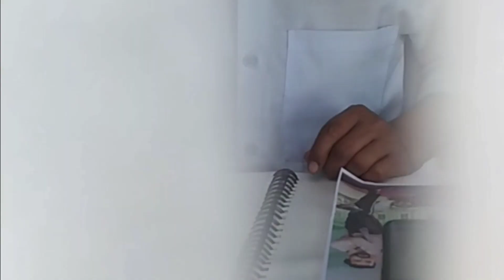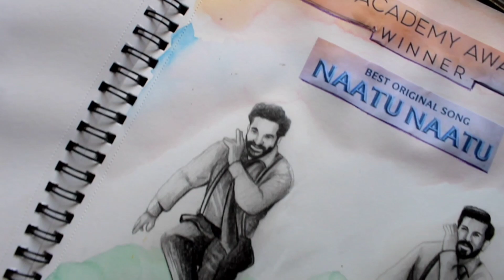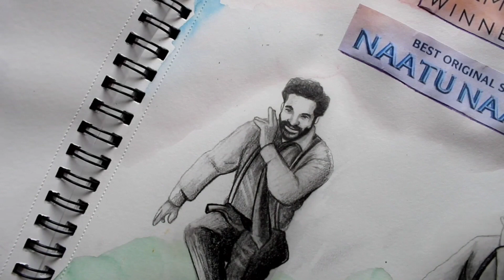it's time to Oscar for RRR